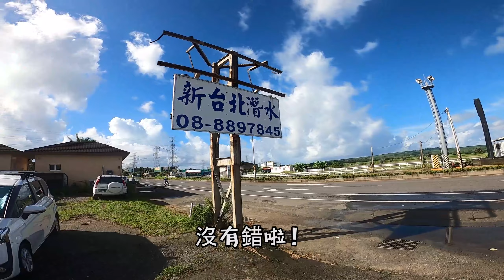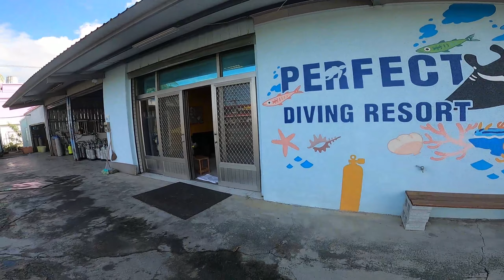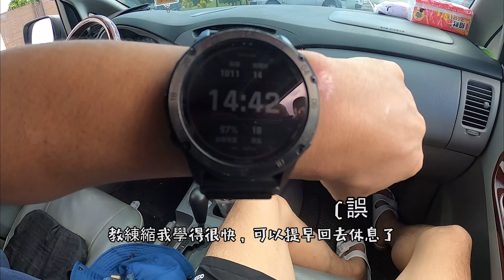Vlog#19 第一次下海就遇到魟魚 | Open Water | 開放水域潛水員 | 新台北潛水 | ft.劉大中教練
是的，小羽拿到通往大海的鑰匙了!!!
PADI OW水肺潛水證照三天兩夜考照記錄!!!